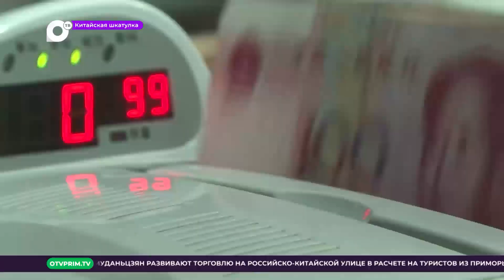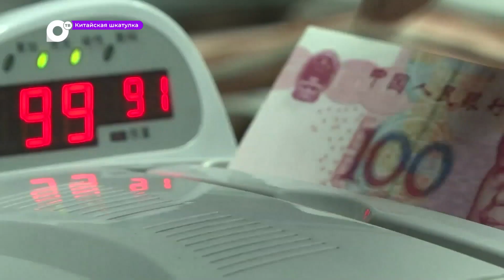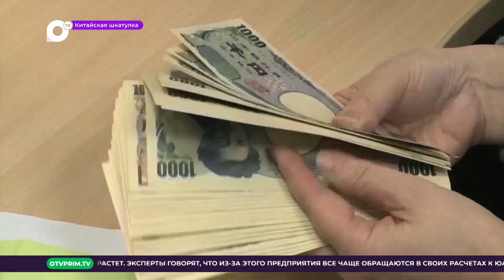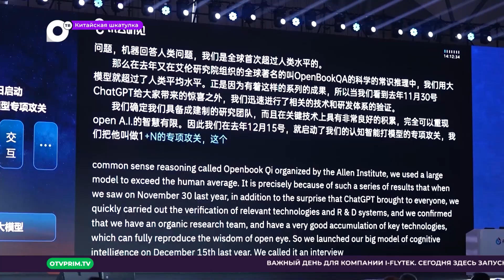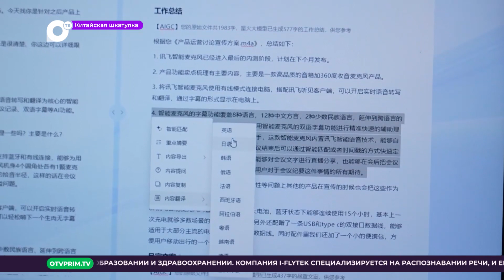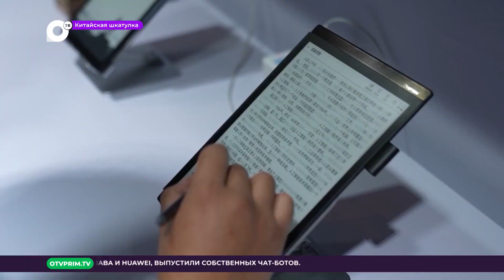Китайская шкатулка / 13.05.23